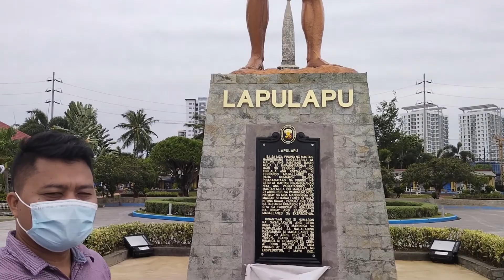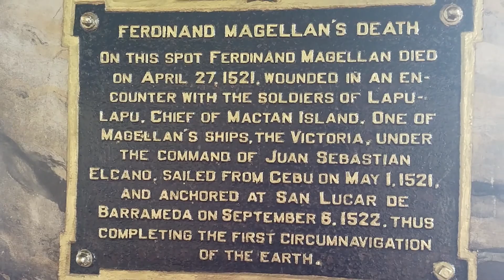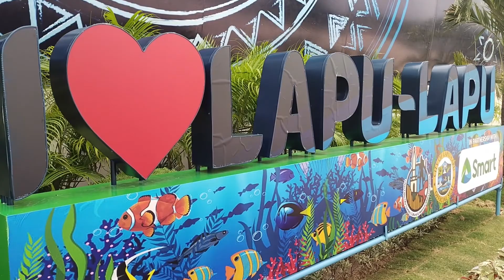TRAVELING TO MACTAN SHRINE | The Historical Spot of Cebu | Junriel Luengas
In this video, I will show you how I usually do when having my day off this happens every Sunday-- my rest day!

I tour and go around Metro Cebu there are Beautiful places that you can actually visit most especially if you are in a stress condition you need to expose yourself in the public and inhale fresh air to breathe.